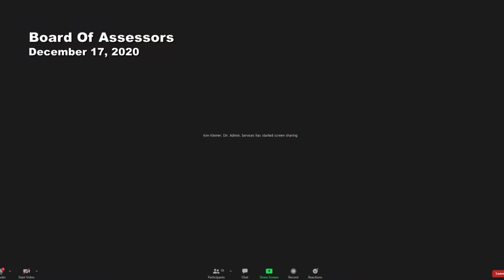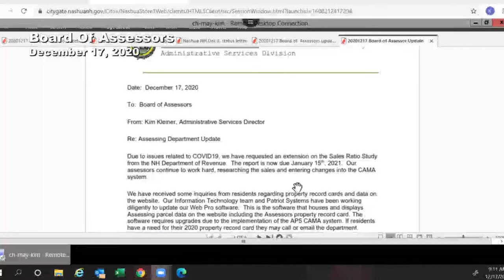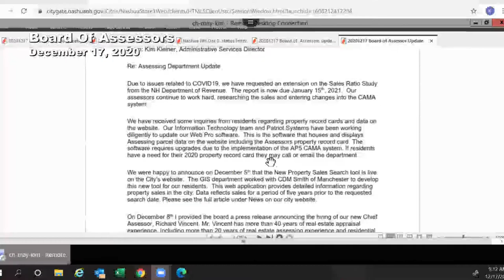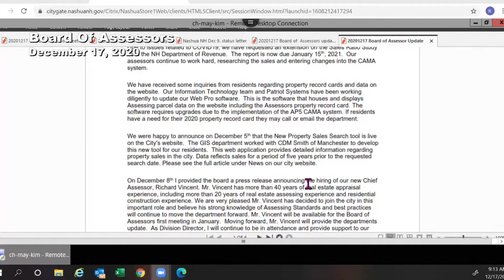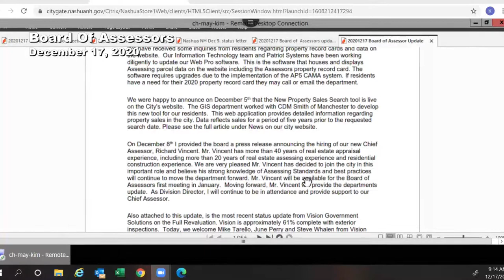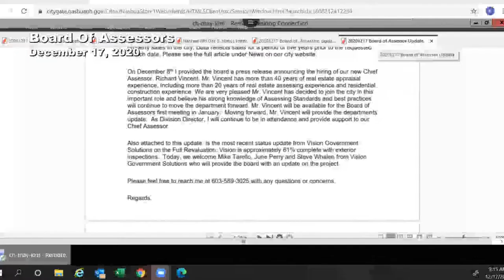GOV Board of Assessors 12 17 2020